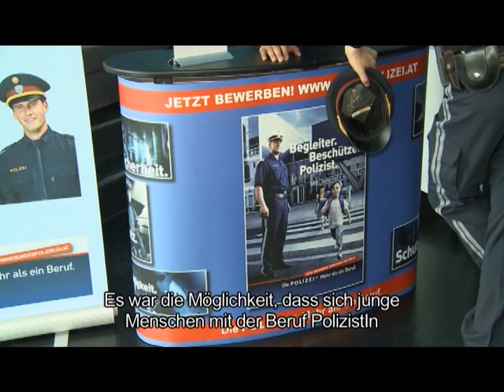Dijaspora TV 03.05.2013 - Inspektor Mladen Mijatovic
Gost emisije Inspektor Mladen Milatovic